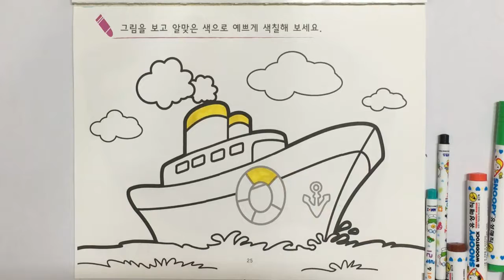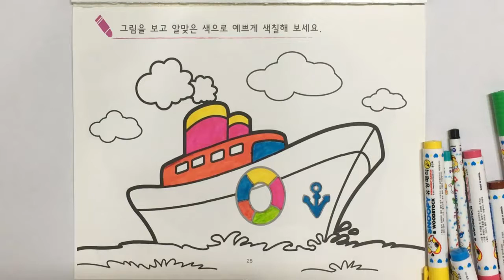Boats Coloring Pages For Kids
Boats Coloring Pages For Kids - Boats Coloring Pages. We found a picture of boats to color. Children's coloring pages online allow your child to color on the computer screen.